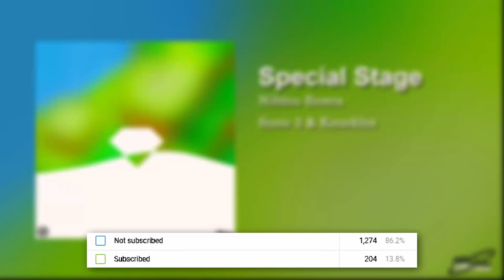Sonic 3&K - Special Stage (Nihhiu Remix)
Hello again...

~🎶Support Nihhiu

You may leave my name on the title (for example: "prod. Nihhiu" or just "Nihhiu")  and/or in the description the link of my spotify and youtube channel

requierd:
 - track must be less then 20 min;
 - not only ambient sounds;
 - perfebly a clear and sharp melody;
 - not one of my tracks;
 - not a remix I've done before;

your email has to have:
 - the name of the track;
 - where it's from (a game, a movie, etc);
 - the tracks link (perfebly from youtube);
 - if you're the owner of the track leave your social media (if you're not the owner make it clear);
 - if you're the owner of the track send the MIDI file;

(NOTE: I will not steal the original track from you in any way, shape or form. your requests can be denied due to lack of info or for not respecting one of the requirements or if I don't like the track)
About me:
Producer, composer and artist from Portugal, started producing as a beatmaker since 2015.
Pluggins I personally recommend:
 - Spitfire Audio (it's a company, but almost all of their products are really cool and professional)
 - ReNexus
 - Serum
 - Ample - Guitar; Bass; Precussion Cloudrum